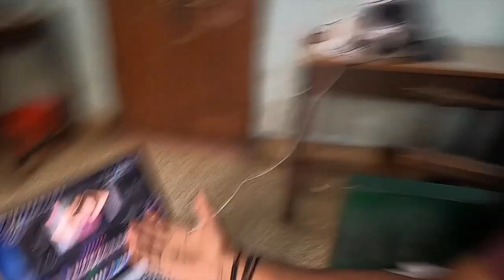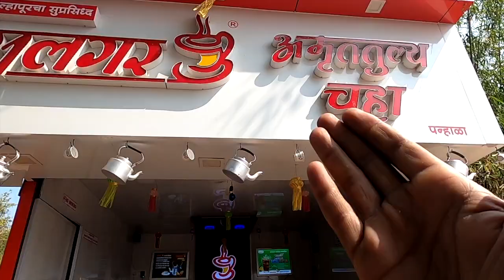Bewkoof Usey Banao Jo Banta Hai